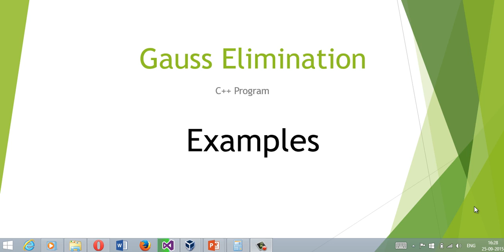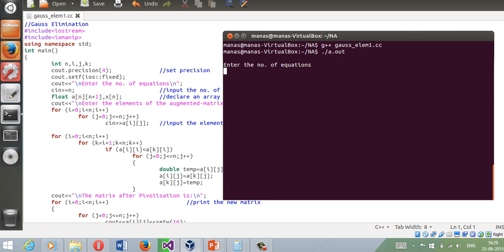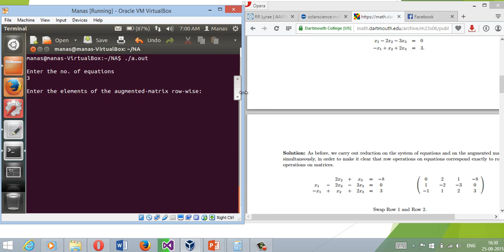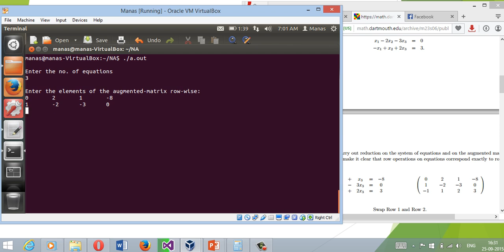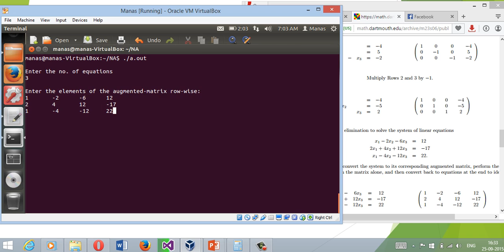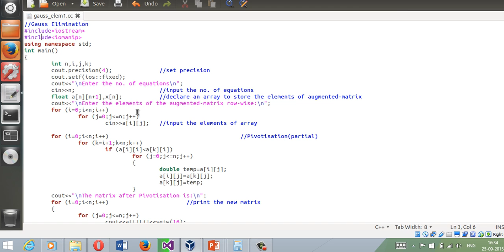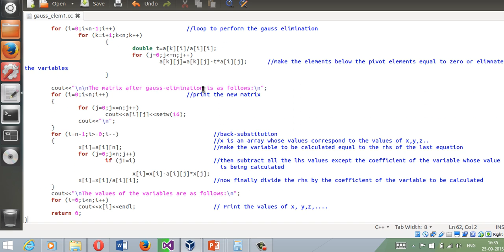C++ Program For Gaussian Elimination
In this video I take some examples of Linear System of Equations and solve them using  C++ Program for Gauss Elimination.

I ran the program on a Linux Virtual Box(with Ubuntu).

You can run the code on Dev C++ or any software  with the any recent compiler.